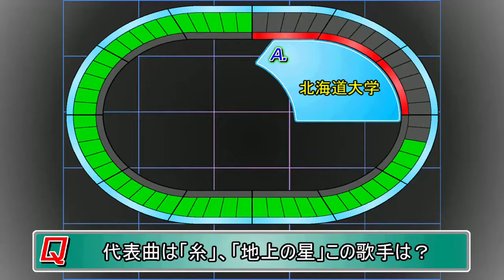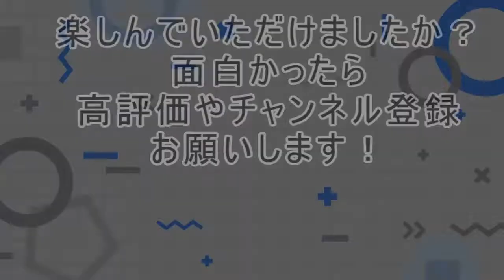北海道出身なら全問正解できる！？ タイムショック 北海道編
今回は北海道にまつわる問題12問作りました。
問題または答えが北海道に関係してます。